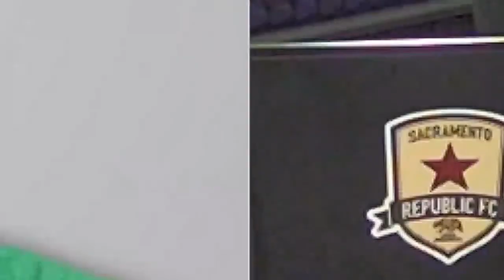Greg Papa speaks to the similarities between Kyle and Mike Shanahan's offensive schemes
49ers Play-by-Play voice Greg Papa sees a lot of similarities in how the two Shanahan's run their offense...